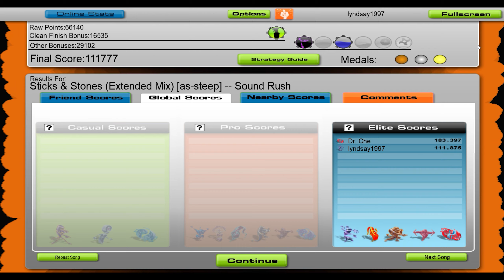Sound Rush - Sticks & Stones [Audiosurf]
Tags used in gameplay;
[as-steep]